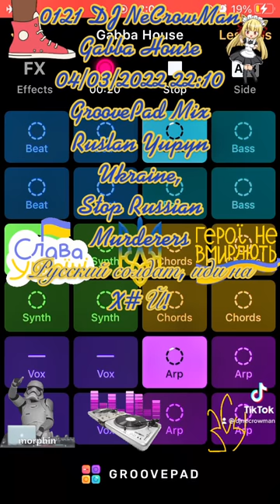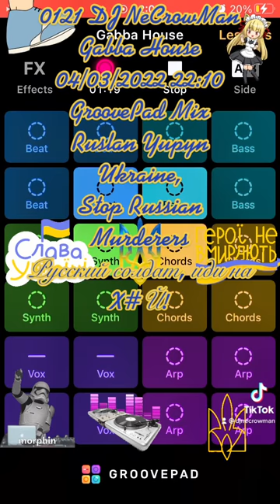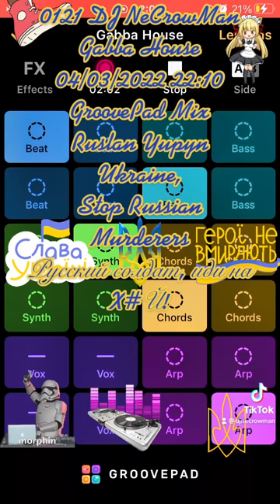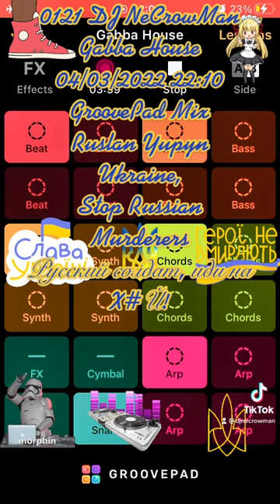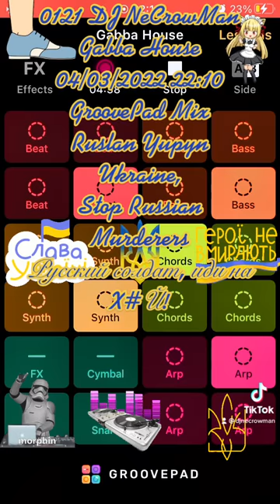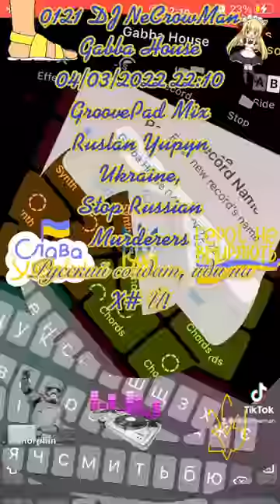0121 DJ NeCrowMan Gabba House 04-03-2022 22-10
0121 DJ NeCrowMan Gabba House 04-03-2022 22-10 (Ruslan Yupyn, Ukraine)

The track was created with Groove iOS Application using "Gabba House" sounds pad free set. Enjoy yourself )
Hi. This track was fully created me using GrovePad iOS Application by me on 2022 March 04, at 22:10 by Kyiv timezone in Cherkasy city of Ukraine, using my own iPhone SE (1st gen). I used "Gabba House" sounds pad free set for generating this track. This is a coincidence that some part of the generated track looks like parts from other tracks that also can be generated from the same Application. I can provide an original track to prove my rights to the track that was saved on my iPhone. Thanks for listening.